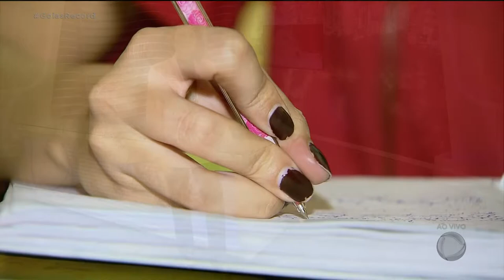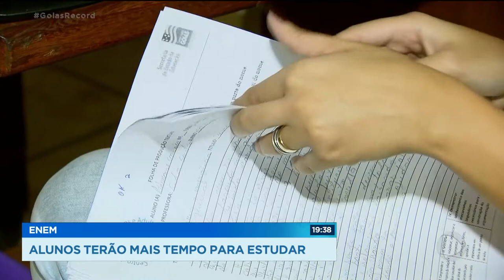ENEM: ALUNOS TERÃO MAIS TEMPO PARA ESTUDAR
O ADIAMENTO DO ENEM PRO ANO QUE VEM DEU MAIS TEMPO DE PREPARO AOS ALUNOS. MAS NÃO DÁ PRA PERDER TEMPO. A PROVA NÃO É MOLEZA E OS PROFESSORES RECOMENDAM PEGAR PESADO DESDE JÁ, MESMO SEM AS AULAS PRESENCIAIS.